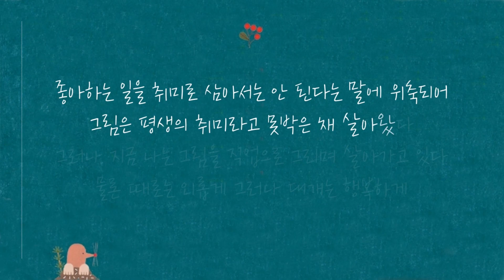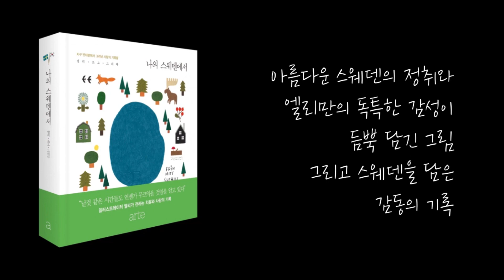나의 스웨덴에서 | 지구 반대편에서 그려낸 사랑의 기록들 ㅣ 엘리 | 북이십일(아르테)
나의 스웨덴에서 | 지구 반대편에서 그려낸 사랑의 기록들 ㅣ 엘리 | 북이십일(아르테) ㅣ 뉴스토리북스가 소개하는 스물 다섯 번째 책

저자소개
엘리
취미로 그림을 그려왔다. 누군가 가장 좋아하는 일을 물어오면 망설임 없이 “그림 그리기”라 답해왔지만 그림 그리는 것을 공부한 적은 없다. 정말 좋아하는 일은 취미로 둘 때 가장 좋다는 말에 위축되어 그림은 평생의 취미라고 마음속에 단단히 못 박았다.
그러다 어느 날 스웨덴으로 이주하게 되었고 처음 듣는 언어와 처음 보는 풍경, 낯선 사람들 속에서 할 수 있는 유일한 일이 유창한 언어나 도움이 필요 없는 그림 그리기라는 사실을 알았다. 오롯이 나만의 기억으로 남을 줄 알았던 기록들이 지구 반대편의 누군가에게 닿을지도 모른다는 생각에 마음이 설렌다.

목차
1. 지구의 낯선 반대편에서
환상의 나라에서
같은 하늘 아래라는 위안
박물관 신혼집
연결되어 있다
범블비 장례식
헙!
햇빛을 잼 병에 담아

2. 알아가며, 다정해지며
마음이 지치는 날
사랑을 먹고 자랐다
슬그머니 마음이 돌아왔다
낙엽처럼 마음이
너의 아침, 나의 밤
엘라의 달력
목욕하고 가렴
여름 허세
그리운 사람이 있다는 것은
작별

3. 스웨덴이라는 나라
라테 파파
스웨덴 남자의 레시피
Fika, 모든 복지의 시작
일곱 살의 구직 광고
평등과 친절의 기준
한여름 밤의 꿈
칸타렐 비밀 장소
새들도 함께 겨울을 난다
보이는 것이 전부는 아니다
발렌타인데이

4. 소중한 존재가 늘어간다
얀테의 법칙
백 세 할머니의 블로그
이상한 나라의 기념일
보상은 이미 충분히 받았다
넥타이를 매주세요
평균 나이 서른여섯
다 다른 선택에 대해
사람들도 모두 날씨와 같다
사치스러운 산책

5. 나의, 스웨덴
공기 냄새
숲
숲 한가운데의 보물 상자
스웨덴의 크리스마스
추억 상자
안녕 겨울
잠시나마 봄을 되찾을 수 있도록
선로 옆에 지어진 집

영상원고
“좋아하는 일을 직업으로 삼아도 괜찮을까?”
완전히 낯선 언어와 풍경 그리고 사람들 속에서 할 수 있는 일을 찾아 그림을 그리기 시작했다
매일매일의 새로움과 인간적인 외로움을 모조리 기록하기 위해 그림을 그리고 사진으로 남겼다
좋아하는 일을 하면서 살아도 행복할 수 있다는 것을 알게 되었다.
여기는 지구 반대편 스웨덴 좋아하는 일을 취미로 삼아서는 안 된다는 말에 위축되어 그림은 평생의 취미라고 못박은 채 살아왔다. 그러나 지금 나는 그림을 직업으로 그리며 살아가고 있다. 물론 때로는 외롭게 그러나 대개는 행복하게
지구 반대편의 낯선 나라 스웨덴에서 남긴 치유와 사랑의 기록
당신은 행복하게 살고 있나요?
스웨덴에서 알게 된 삶과 행복을 꾸며나가는 방식
일러스트레이터 엘리가 전하는 스웨덴 라이프

책소개
북유럽에서 활동하는 일러스트레이터 엘리가

세상에서 가장 행복한 나라로 불리는 스웨덴을 떠올리면 연상되는 몇 가지 키워드가 있다. 최고의 복지국가, 평등한 나라, 세련된 인테리어, 호수, 자연 경관, 피카Fika, 워라밸 등등…. 우리는 미디어를 통해 북유럽의 훌륭한 사회복지 시스템과 인권 의식, 그리고 예쁜 인테리어와 아름다운 자연 경관에 대해서 종종 듣지만 실제로 그곳에 가서 살리라고 마음먹는 일은 그리 간단하지 않을 것이다. 일러스트레이터 엘리는 자신이 살게 되리라고는 상상도 하지 못했던 스웨덴에 남편을 따라 우연히 이주한다. 미디어로 접했던 북유럽의 복지국가 스웨덴은 환상의 나라였다. 그 환상의 나라에 발을 들이면서 느낀 매일매일의 새로움과 인간적인 외로움을 모조리 기록하기 위해 그림을 그리고 사진으로 남겼다. 그 오롯한 스웨덴에서의 기록이 한 권의 책 ‘나의 스웨덴에서’로 묶여 아르테에서 출간되었다.
이 책의 저자인 엘리는 원래부터 그림을 직업으로 삼던 사람은 아니었다. 취미로 그림을 그리고, 집을 꾸미고 예쁜 소품을 만드는 등 소소한 작업의 과정을 블로그에 올리며 입소문을 타 팬들이 늘었다. 본격적으로 그림을 그려보라는 주변의 권유에도 “좋아하는 일을 직업으로 삼아도 괜찮을까?” 하는 생각에 선뜻 일러스트레이터의 길을 선택하지 못했다. 그러다 현재의 남편과 결혼해 우연히 스웨덴에 정착하면서, 완전히 낯선 언어와 풍경 그리고 사람들 속에서 자신이 할 수 있는 일을 찾아 그림을 그리기 시작했다. 좋아하는 일을 하면서 살아도 행복할 수 있다는 것을 알게 되었다.

복지나 평등 같은 광범위한 개념은
서로의 다름을 인정하고 존중하는 개개인의 습관에서 탄생한다

처음 살게 된 스웨덴은 추운 나라였다. 더없이 길고 혹독한 겨울에 비해 터무니없이 짧아 아쉬운 봄과 여름. 무엇보다 끝날 것 같지 않은 긴 밤. 따뜻하고 포근한 사계절에 익숙한 사람에게 가혹한 환경에 낯선 언어와 풍경들이 외로움을 부추겼다. 고국에 있는 가족에 대한 그리움을 느끼며 언제나 홀로 동떨어진 이세계에 와 있는 기분을 느끼던 저자는 소박하고 담백한 주변의 사람들을 찬찬히 살피고 관찰하는 과정에서 조금씩 이 나라를 이해하고 사랑하게 된다.
스웨덴에 와서 저자가 느낀 것은 복지나 평등 같은 광범위한 개념이, 서로의 다름을 인정하고 존중하는 개개인의 습관에서부터 왔다는 사실이다. 나와 다른 타인의 행동을 섣불리 평가하거나 어떤 일면을 이유로 전체를 속단하지 않는 것. 스웨덴으로 이주한 작가의 주변에는 온몸에 문신을 한 유치원 선생님도 있고, 전남편과의 이혼 기념일을 챙기는 어학교 선생님도 있으며 열여섯 살 연상의 이혼녀와 사랑에 푹 빠진 청년도 있다. 그러나 아무도 그들에 대해 수군거리거나 손가락질하지 않는다. 평가하거나 색안경을 끼고 보지 않는다. 작가는 혼자 놀라거나 두근거리고 신기해 하다가 깨닫는다.

“사람들은 모두 다 다르다. 그래서 다 다른 선택을 하며 살아간다. 이 사실을 인지하면 다른 사람이 무슨 선택을 하든 놀라거나 걱정하거나 간섭할 이유가 없다. 그동안 내가 다른 사람이 조금 다르게 살아가는 모습을 보며 놀라거나 걱정한 이유는 습관적인 것이다. 환경이 바뀌어도 내 마음의 습관이 똑같이 작용했던 것이다.”
이곳에서 알게된 것은 내 삶과 행복을 직접 꾸며나가는 방식

평균 나이가 서른여섯 살인 사람들이 모여서 피자 한 조각씩을 들고 나무토막 맞추기 게임을 하고, 신나고 떠들썩하게 함께 술을 마시다가도 “피카Fika 시간!”이라는 말 한마디에 모두 조용하게 커피와 달콤한 빵을 즐긴다. 휘황찬란한 네온사인 불빛이나 사람들로 북적이는 번화가는 없지만 호숫가로 스프를 싸들고 놀러 가거나 버섯을 따러 가는 담백하고 건강한 일상이 있다.
이 책에는 스웨덴의 자연 풍경을 담뿍 담은 정취 가득한 사진과 수많은 인스타그래머들의 사랑을 받은 유니크한 감각이 돋보이는 예쁜 소품들의 사진, 그리고 작가가 일러스트레이터로 활동하면서 직접 담아낸 스웨덴의 그림 작품들이 알차게 담겼다. 이 책에 실린 저자의 이야기는 개인적인 에세이지만 우리가 살아가는 방식과 행복의 정의에 대해 다시 한 번 생각하게 만들어준다. 책장을 덮으면 밀려오는 뭉클한 감동과 소장 가치는 덤이다.